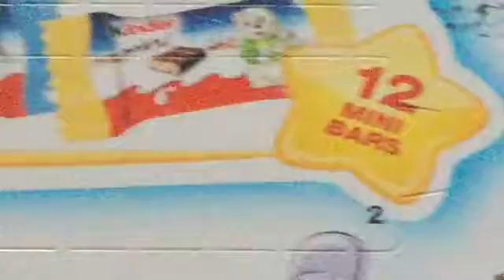Kinder advent calendar day 2